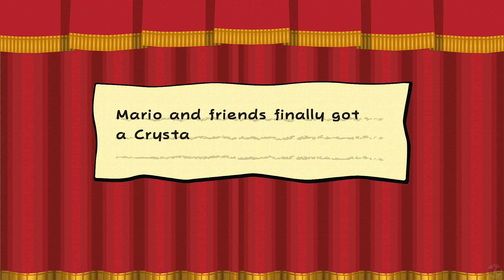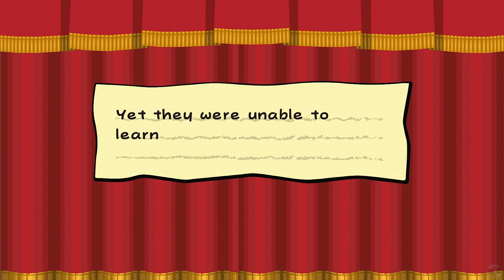Let's Play Paper Mario TTYD Part 4 [GC] Hooktail (Blind)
🐧 Welcome to our blind let's play Paper Mario TTYD Part 4: Hooktail. Played on the Dolphin Emulator with enhanced visuals using HD Texture Packs (but not the white borders like the original) and a wide screen mod, The Thousand-Year Door is the second in the Paper series. After playing through the original and having a blast with it, it's time to return to another retrogaming rpg classic!

🐧 Thank you to Intelligent Designs and Nintendo for making this game.

🐧 About PaperMario TTYD (from Metacritic): Get ready for a new role-playing adventure as Mario returns to paper form to stop a dangerous threat. In Paper Mario 2, Mario can dodge, inflict damage, and impress the crowd to strengthen his attacks. Also, Mario and his friends have more paper abilities. They can now turn sideways to slip through cracks, fold into a paper airplane to fly, roll into a tube, and more. They can also use a variety of items like hammers and thunderbolts to defeat their enemies.

Reviews: 87% and 9.0 User Score on Metacritic. Some short snippets:
- 100% Cheat Code Central: A RPG that captures the excitement and fun of the Super Mario Bros series and combines it with depth found only in top-shelf RPGs. It all adds up to what is sure to be consider another Mario classic.
- 10/10 TheKrous: One of my favorite games of all time I loved all the story's included with it and it is one of the best games on the GameCube if you are going to start with the paper Mario series this game is a must play.
- 10/10 Beesting1: Bursting with charm and humor.
- 90% Kombo: It mixes together some very well-designed elements, such as its battle system, level design, puzzle design and its funny, charming storyline.
- 100% SplashMyMilk: By far the best game I ever played in my whole entire life. Not only is it the best RPG game Nintendo ever made, (heck it's the best RPG ANYONE"S ever made) it has the best and most interesting story I've ever heard. Without a doubt deserves 10/10